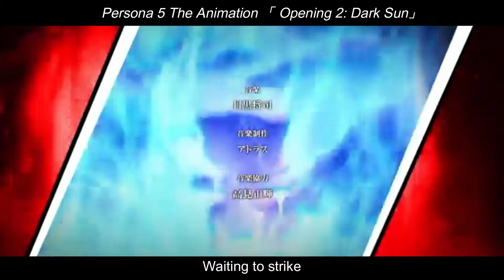Persona 5: The Animation「ペルソナ5」/Opening 2 - Dark Sun (With Lyrics)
I do not claim any ownership in this video. This doesn't make any money off this. Please support the Anime also known as game, "Persona 5" and the right full owners!

■ Song Title: Dark Sun
■ Vocals by: Lyn Inaizumi
■ Composed by: Shoji Meguro
■ Lyricist: Benjamin Franklin

Lyrics:

They say a choice in the darkest hour
Is the way we find out what we are made of
But I chose as a blind man would
Only hearing voices inside my head

Can I say (Who is righteous, devout)
Every fall (I can find out about) me

Dark sun...
You shine like a prayer
Waiting to strike
Dark sun...
But somehow you feed
My hunger for your love, another fiery night

Dark sun...
Wherever you shine
I stare that way
Dark sun...
What choices have I?

Believe in another day, live another day

Live one more day...